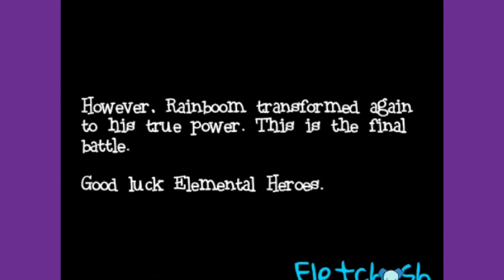Super Elemental Scratchers: Final Boss Cutscene Part 3